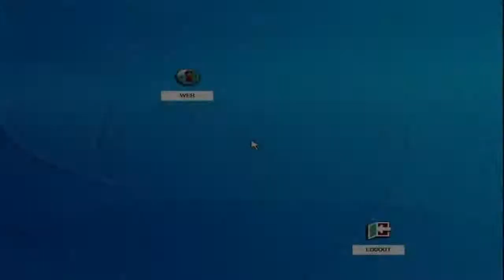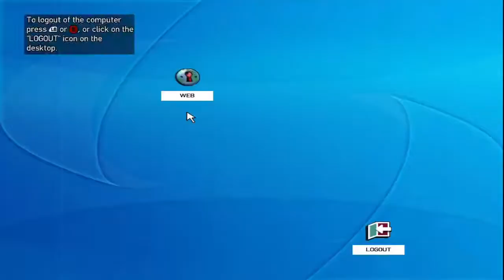Grand Theft Auto IV - Ep.40 - Where it all Began!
Is where it will end!. but first GIMMIE YO NUMBAH!